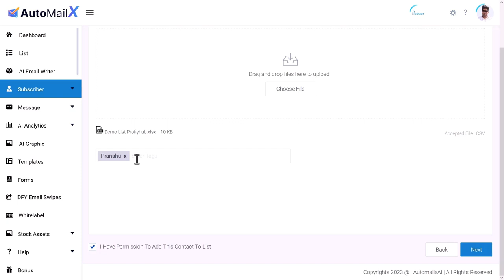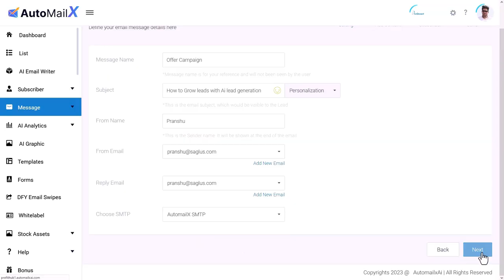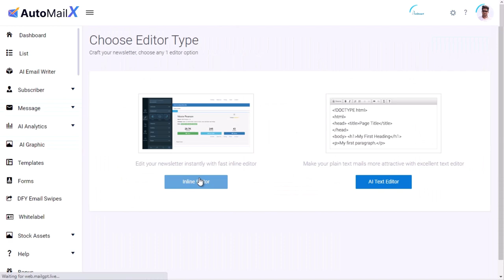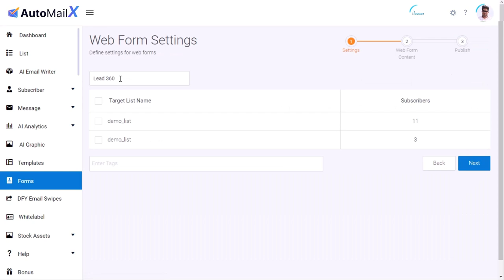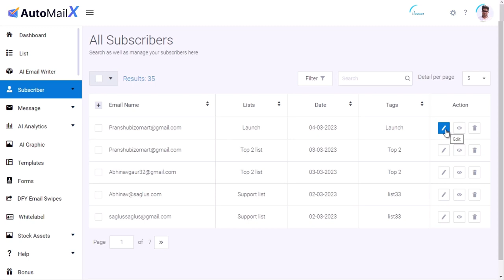AutoMailX Review-ChatGPT Powered Email Marketing (AutoMailX App By Pranshu Gupta)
AutoMailX Review-ChatGPT Powered Email Marketing

AutoMailX is an Aweber & MailChimp Killer AI App that Writes and Delivers Unlimited Stunning Emails Straight to the Inbox, Resulting in 4X More Clicks, Opens, and Traffic.

Get the most feature-rich and powerful white-label license ever released with AutoMailXAI Whitelabel Pro. We'll also throw in a free "done for you" setup so you can start your software business right away. We've Put Together Something Special For You, So You Need To Read Every Word On This Page. These Are The Top 3 Reasons You'll Love This Upgrade First and foremost, you're receiving much more than just a white-label license.

Reason #2: To help you make some serious money, we've packed this upgrade with "done for you" tools, training, and software. And for the third reason, we'll take care of the setup so you can get right into the action and start earning money right away. We're Making Things Really Easy For You Today With This Powerful Upgrade That Gives You Access To A Powerful Whitelabel License, "Done For You" Tools And Resources, And A Professional Setup Service So You Can Jump Right Into It And Make Money. In contrast to Other Whitelabel Upgrades That Don't Really Give You Everything You Need To Make Money.

What the AutoMailX WhiteLabel download gets you is as follows. Utilize Your Own Unique Branding, Including Your Company Name, Logo, and Domain. You can keep all of the profit when you sell AutoMailX at any price you choose. We'll take care of the installation and setup so you are paid and user accounts are set up automatically. Whether it's the goods itself, the delivery of the merchandise, or our excellent customer service. We cannot guarantee outcomes or that anything will occur.